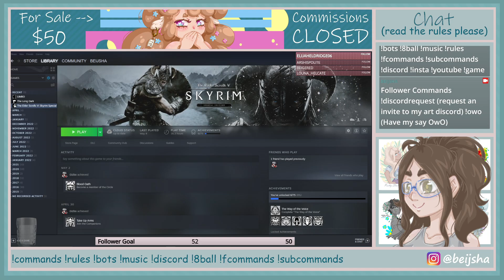When you accidently delete the recording files =.= - Skyrim - Part 11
sadge T-T

(!) NOTICE

Video intended for mature audiences

(!) Content and trigger warning.

*   sexual content, swearing, death, racism against elves =/, Alcohol

(!) Stimulus sensitivity warning.

*   None

If you are unsure if this video is appropriate for you, please ask a parent, guardian or trusted adult before viewing. Thankyou.

If someone sees this video who shouldn’t, I am not to be held responsible.

HASH TAGS!!